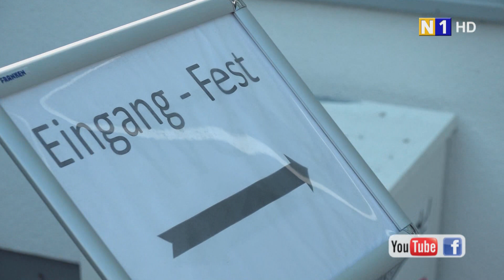Ernteandacht & Oktoberfest im Pflegeheim in Vösendorf